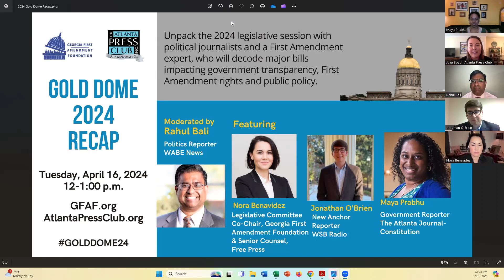2024 Gold Dome Recap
We unpacked the 2024 Georgia General Assembly session in this April 16, 2024, virtual event. Statehouse journalists and a First Amendment expert explored how lawmakers' actions affect government transparency, free speech, education, voting and more across Georgia. The 2024 Gold Dome Recap was co-hosted by the Georgia First Amendment Foundation and the Atlanta Press Club.

Panelists:
• Rahul Bali, Politics Reporter, WABE Radio (moderator)
• Nora Benavidez, Legislative Committee Co-Chair, Georgia First Amendment Foundation & Senior Counsel, Free Press
• Jonathan O'Brien, News Anchor Reporter, WSB Radio
• Maya Prabhu, Government Reporter, The Atlanta Journal-Constitution